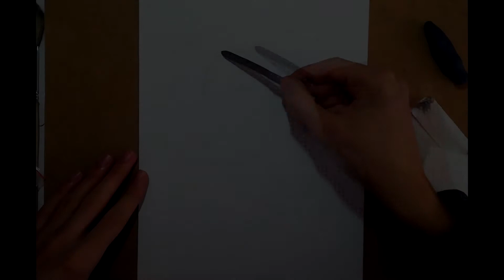Dostoyevski Charcoal Portait Drawing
Dostoyevski - Charcoal Portrait Drawing